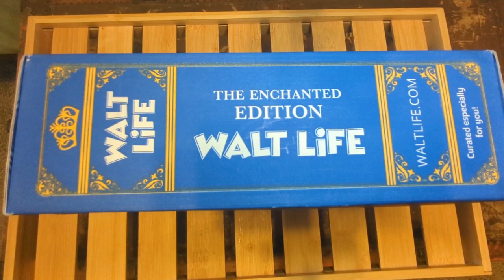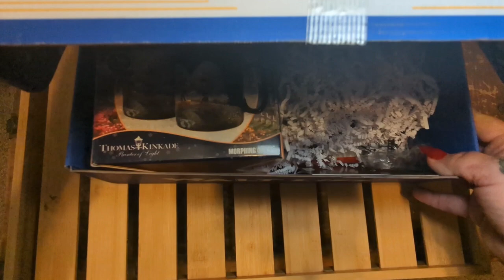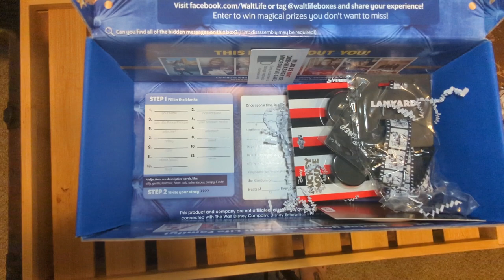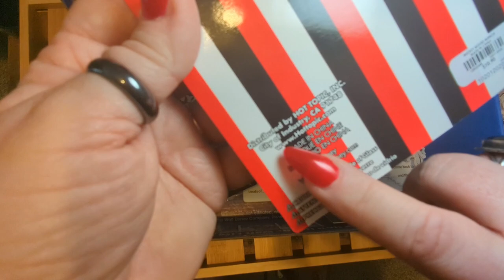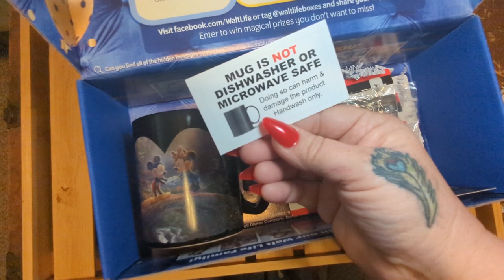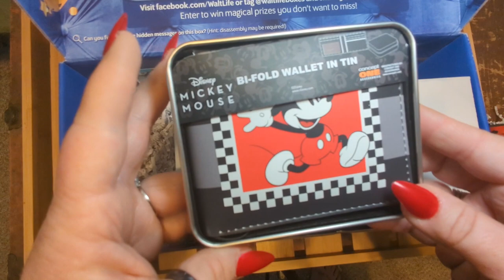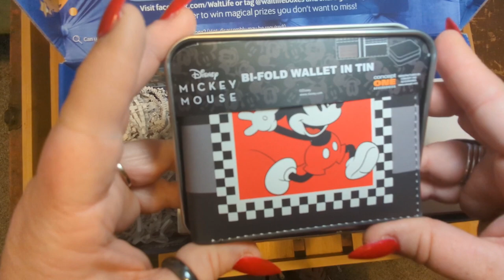Walt Life subscription box, review is it worth it .. 🤔